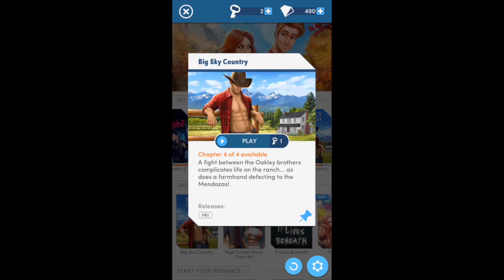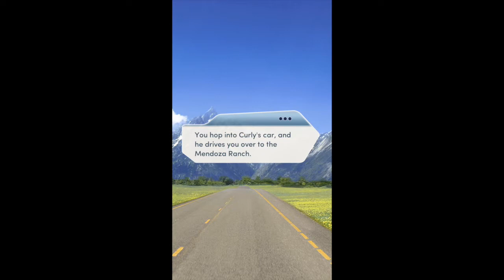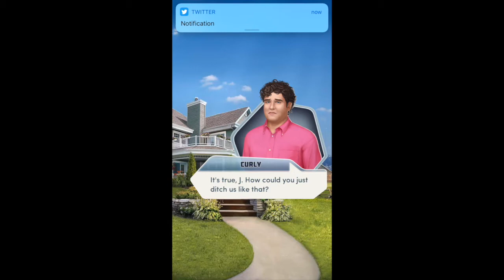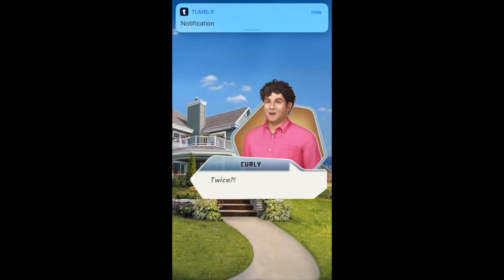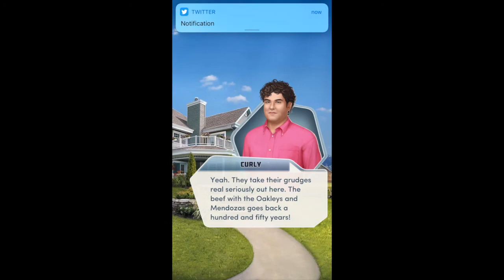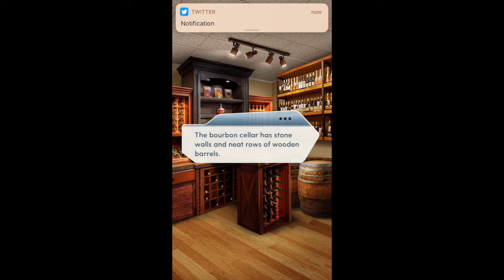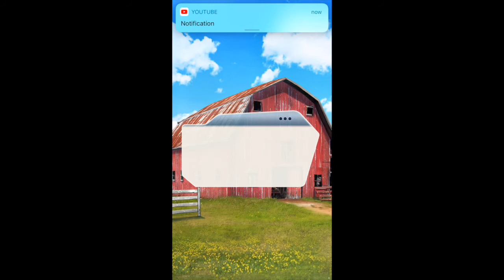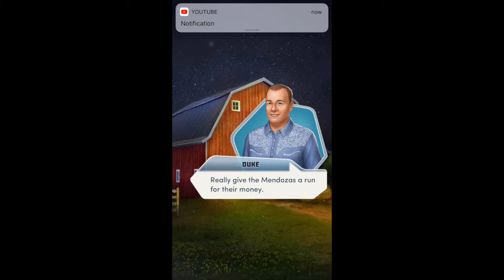Ant Will Plays-Choices:Big Sky Country Chapter 4